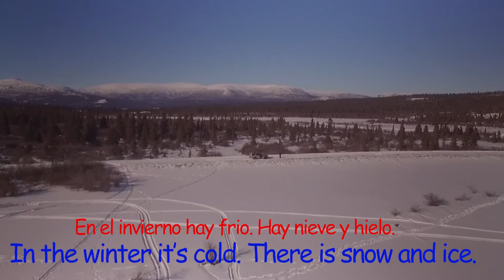Dos Pantalones by Nicole Edwards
A playful, funny expression of Canadian culture with Spanish lyrics and Mexican influence. Laughter medicine when it's hard to travel. (Lyrics below.)
Created with gratitude within the traditional territories of the Kwanlin Dün and Carcross-Tagish First Nations and the Ta’an Kwäch’än Council.

Singer-songwriter, producer: Nicole Edwards;

Musical arrangement & performance, recording, mixing & love: Andrea McColeman
; Recording mentorship, gear & mastering: Jordy Walker

Spanish language consultants: Maira Mayen & Omar Reyna

Video Credits:

Camera and editing by: Ensio Lera
; Crag Lake footage by Robertson Bales;
Director-producer, script-development: Nicole Edwards;

Actors: Tori & Thomas Lammer-Volmer, Noemie Smith, Suzanne Picot, Al Pope & Lois Moorcroft, Lee Close;
Set maintenance and dragon handling: Lee Close;
Script development: Chris McNutt:
Production assistance, props, snacks: Noemie Smith, Suzanne Picot;  Production assistance: Dawn Lammer;.

Cameo appearance of El dragon MartIn, from Michoacan, Mexico

Lyrics:
Verse 1:
En el invierno hay frio,
hay nieve y hielo
Tomamos cafe caliente
para el dia frio en frente

Dos pantalones, dos pantalones
En Canada usamos
 dos pantalones

Verse  2:
Si va  afuera
a menos cuarenta

Use mas ropa buena
para que no muera

En Canada usamos
Dos pantalones

Verse 3:
Comemos helado
en el bote en el verano
pero en enero
el rio esta congelado

Tres pantalones, tres pantalones
En Canada usamos
 tres pantalones

Verse 4:
Si ustedes conocen a
los Canadienses sabran
que quieremos vacaciones
 SIN pantalones

Sin pantalones
 sin pantalones
Quieremos vacaciones
 sin pantalones

ENGLISH Translation (It’s way more singable in Spanish)

Verse 1:
In the winter it’s cold
. There is snow and ice
We drink hot coffee to face the cold day ahead

Two pants, two pants.
In Canada we wear two pants

Verse 2:
If you go outside at minus forty

Wear more good clothes
 so you don’t die

Verse 3:
We eat ice cream (helado)
In the boat in the summer

But in January the river is frozen

(conhelado)

Three pants, three pants. In Canada we wear three pants

Verse 4:
If you happen to know
any Canadians, you know
that
we love vacations
 withOUT pants

Without pants, without pants

We love vacations without pants.
Without pants!